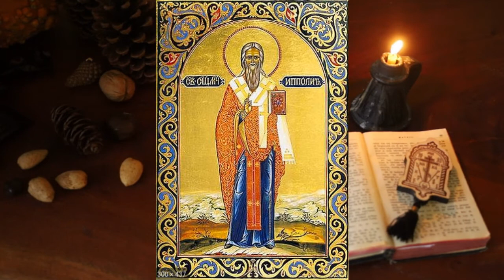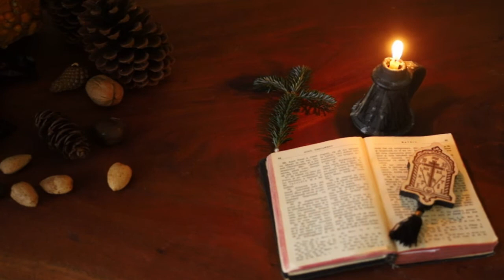30 ianuarie: Sf. Trei Ierarhi Vasile cel Mare, Grigorie Cuvîntătorul de Dumnezeu şi loan Gură de Aur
Proloagele de la Ohrida
Sf. Nicolae Velimirovici
Pomenirea Sfinţilor Trei Ierarhi Vasile cel Mare, Grigorie Cuvîntătorul deDumnezeu şi loan Gură de Aur;
Pomenirea Sfîntului Sfinţit Mucenic Ipolit, Episcopul Romei;
Pomenirea Sfîntului Mucenic Teofil cel Nou;
Pomenirea Sfîntului Petru, Ţarul Bulgarilor;
CugetareAu existat vremuri în care diriguitorii căutau cu adevărat sfatul oamenilor sfinţi.;
Luare aminteSă luăm aminte la Stăpînul Hristos, Cel Care este Prietenul copiilor:;
PredicăDespre cum trebuie să ne întoarcem şi să fim precum pruncii dacă vrem sădobîndim împărăţia CerurilorAdevărat zic vouă: De nu vă veţi întoarce şi nu veţi fi precum pruncii, nu veţi intra înîmpărăţia Cerurilor(Matei 18:3).